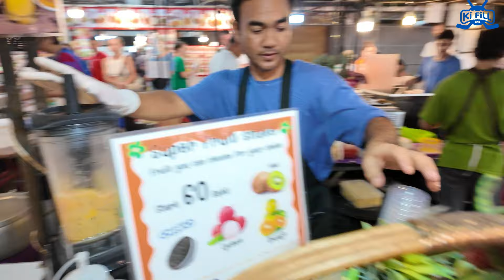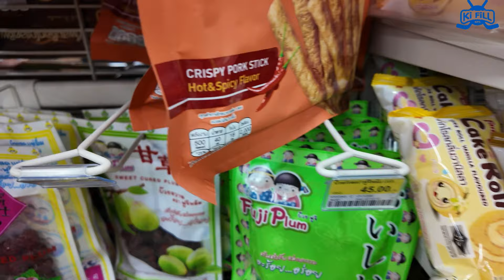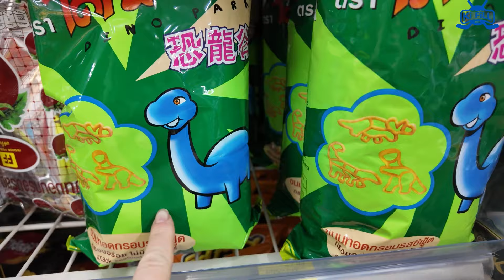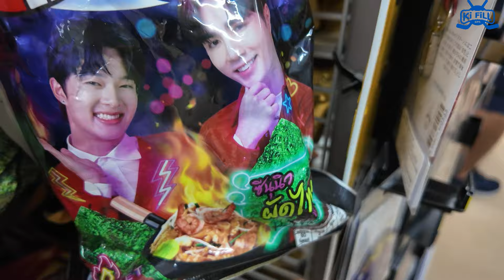Тайланд: ОБЗОР ПРОДУКТОВ и еды на рынке и в магазине ПХУКЕТ / 2 часть // KiFill boys 13+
Это продолжение нашего видео-путешествия по удивительному ТАЙЛАНДУ часть2.
В этом видео мы попробуем тайскую лапшу из банки, сходим на тайский рынок с морепродуктамии в самый популярный супермаркет 7 ELEVEN. Так же посетим тайский массаж и еще много чего интересного!
СМОТРИ до КОНЦА!!!
✔ ПОДДЕРЖИ БЛОГЕРОВ - переведи на карту любую сумму: 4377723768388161 (ТИНЬКОФ) и мы снимем самый лучший ролик для тебя